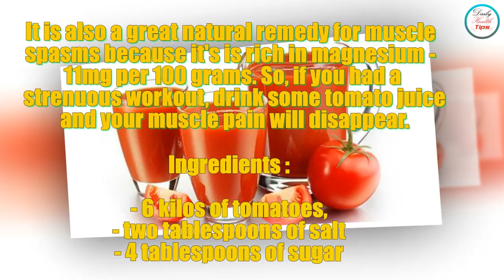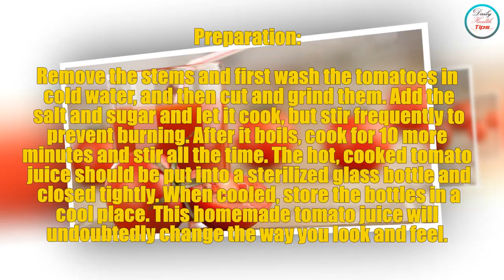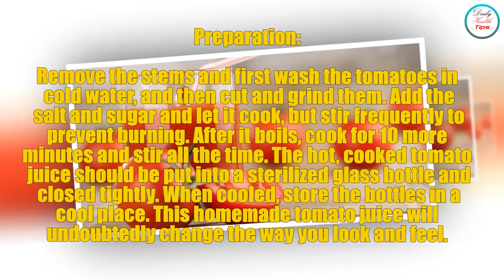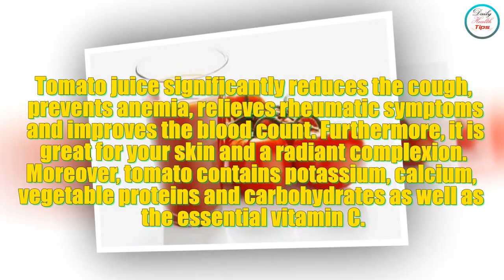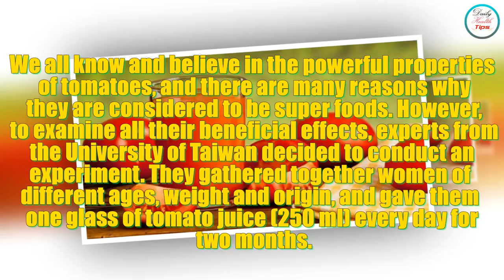Drink a Glass of Tomato Juice Every Day for 2 Months The Result is Amazing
Drink a Glass of Tomato Juice Every Day for 2 Months : The Result is Amazing We all know and believe in the powerful properties of tomatoes, and there are .

Tomato juice significantly reduces the cough, prevents anemia, relieves rheumatic symptoms and improves the blood count. Furthermore, it is great for your skin .

Benefit Of Drinking Tomato Juice Everyday For 2 Months The Result Is Amazing. Versatile and rich in taste, tomatoes are an amazing fruit that is believed to hold .

A Woman Drank a Glass of Tomato Juice Every Day for 2 Months The Result is Amazing !